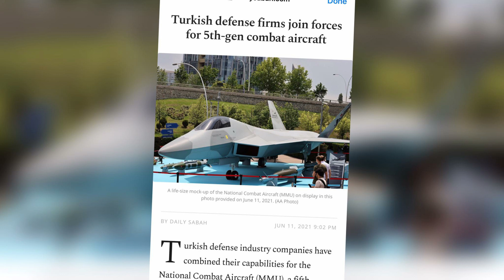XOGTA Turkiga Waxaa u Diyaar ah Diyaarad 12 Sano La Dhisayey Kana Saraysa Nooc Kasta Maraykan ah